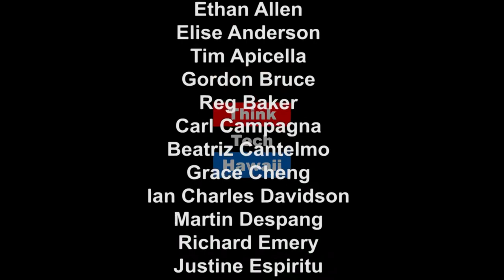LGBTQIA Civil and Human Rights Under Attack in the U.S.A.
LGBTqIA civil and human rights are under attack in the U.S.A. Carolyn Golojuch, MSW of Family rainbow 808 joins Beatriz Cantlemo for an episode of Perspectives on Global Justice to discuss strategies to protect LGBTqIA civil and human rights.